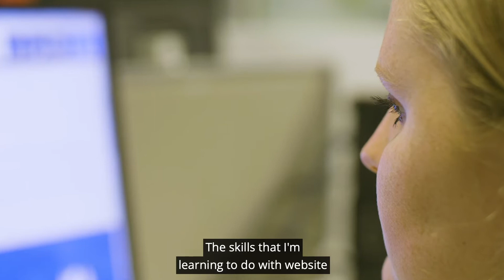Internship Opportunities at RAC Arena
We're giving Murdoch University students the opportunity to step behind the scenes at RAC Arena!